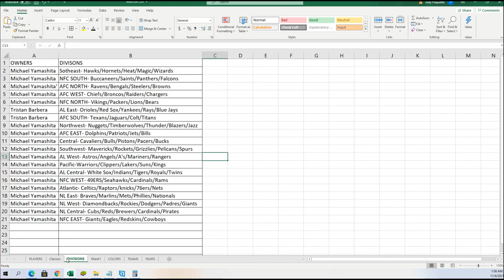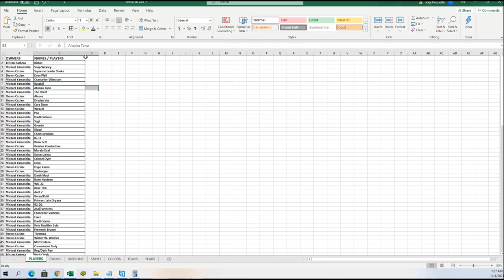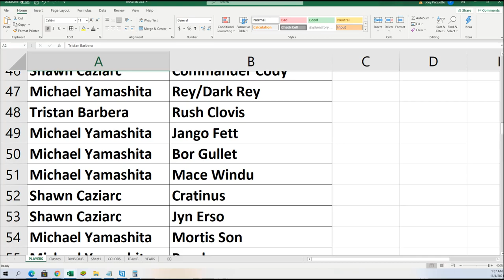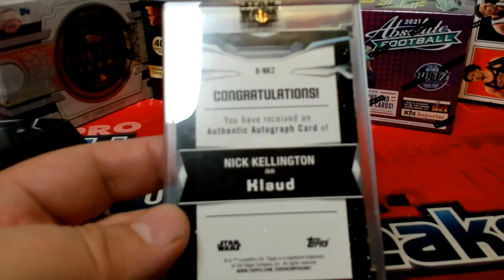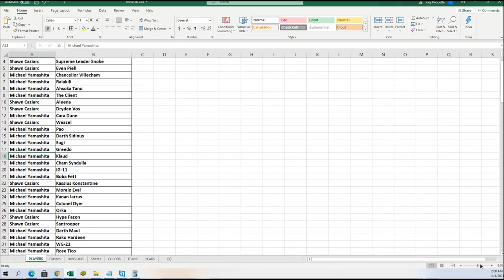2021 Topps Star Wars Signature Series Box ID 21SWSS214